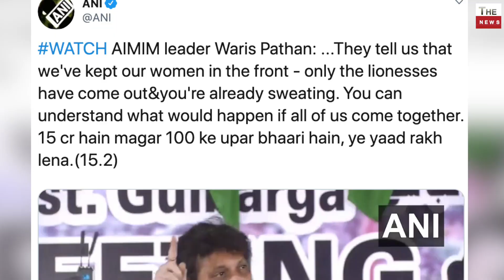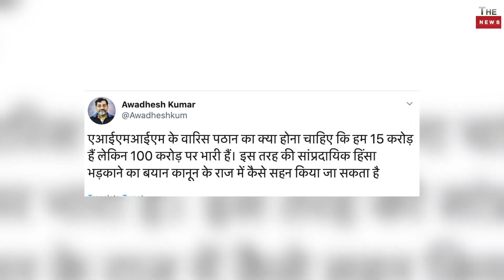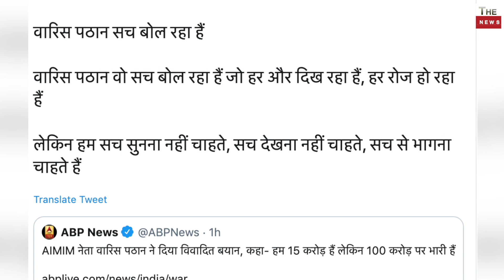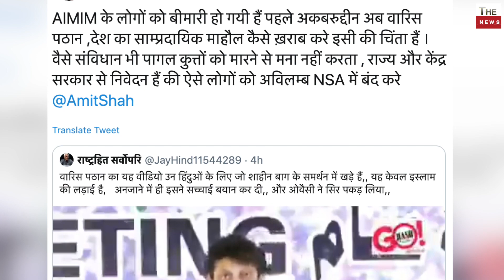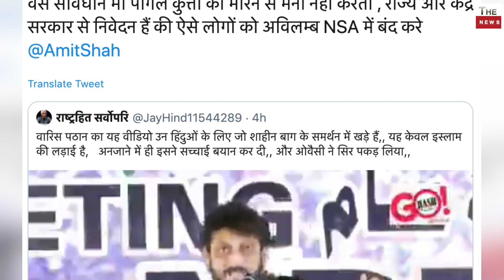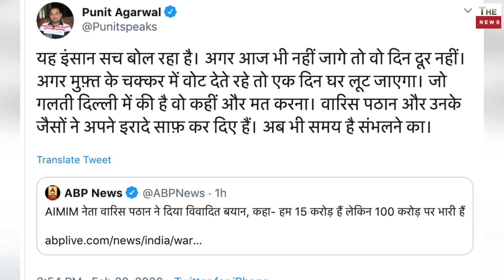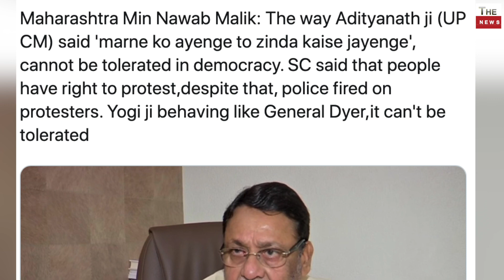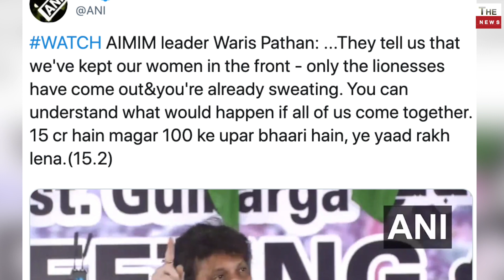CM Yogi के बयान से विरोधियों को लगी मिर्ची ! ओवैसी वारिस पठान बेनकाब 100 करोड़ पर 15 करोड़ भारी ? CAA